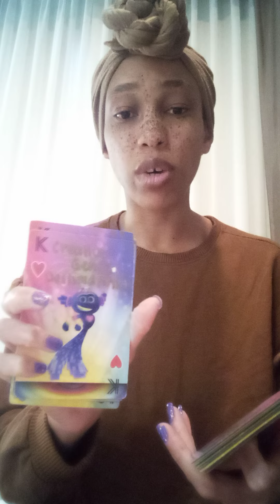Sagittarius ♐ 3 male suitors, multiple personality disorder & a greedy lustful spirit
TheeEmpressLives ✨